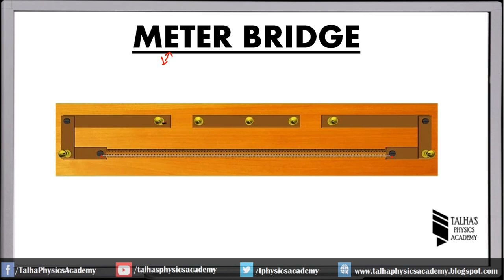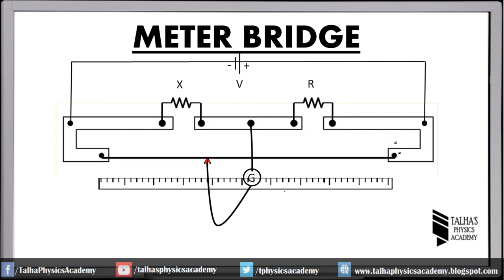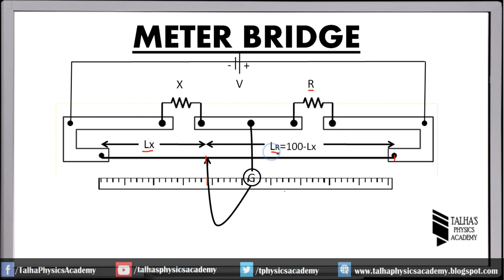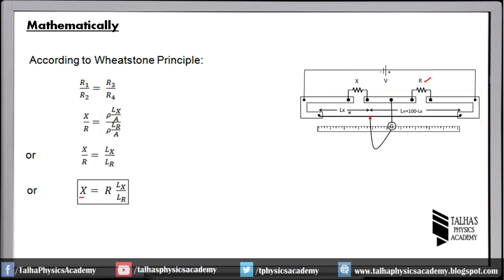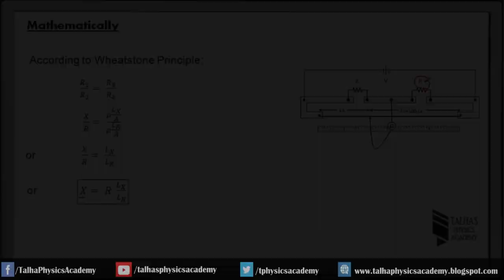XII Lecture 39 |Meter Bridge| Talha's Physics Academy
XII Physics Karachi Board Chapter No.14 Electrical Measuring Instruments

1.What is Meter Bridge
2.How to find unknown resistance using Meter Bridge